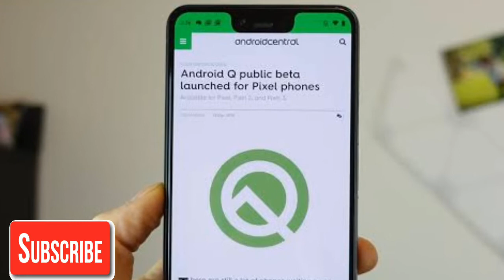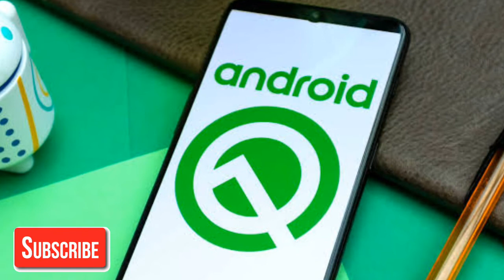Samsung Galaxy Android 10 Q update list, Android 10 Q update list for Samsung smartphone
Samsung Android 10 Q update list, Android 10 Q update list for Samsung smartphone,technical Rahul

Hello friend is video me Mai aap sy baat Kiya hu Samsung ky Android 10 Q update list ky baaray may jismay 30 smartphone select kiye gay hai to aasa krta hu ki aap ko ye video pasand aayega